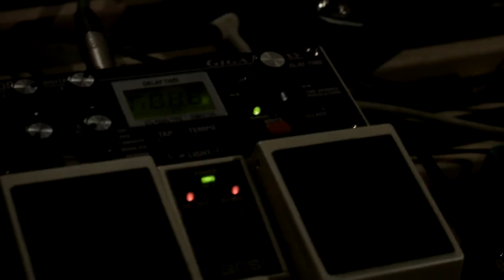None Other - Closure (Live @ Underhouse Studios)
We certainly took our time, and that time took its toll on us. That May of 2018 we holed up for about a week in the now fondly remembered Underhouse Studios (Volos, GR) and spent every afternoon playing, cursing and sweating together, trying to put down those elusive perfect takes for what we had envisioned as 'an honest, raw, make-you-feel-like-you're-there, live recording'.

Alas, there is no perfect take. Because in a perfect take there are no mistakes.

This is 'Closure', taken from the upcoming LP 'None Other', performed by None Other at Underhouse Studios in Volos, Greece, due some time in the end of 2018.

Mixed by Spyros Charmanis and None Other, shot by Lambros Zafeiropoulos and None Other, mastered by Cristian Varga at Mastervargas Mastering, NY

None Other are:
Lambros Zafeiropoulos - Drums, sound and vocal effects,
Giannis Baltis - Bass and noises,
Spyros Charmanis - Guitars and vocals (and noises).

'Closure' is originally from the album 'Just Another Story' by Spyros Charmanis, that jerk. Released sometime around 2010 we think - we try not to talk to him too much.

More videos from these sessions will follow in the coming weeks.

Play it loud, sam.
nnthr, September 2018.

LYRICS:
So leave today
You're already packing up
You know your way out and I still remember

Bare feet in a pile of glass
Cold water bathing us

All we did, all we thought
All the places that we sought
Can't buy my worries out and it's all I can sing about

To the sun, to the moon, to everyone who's been there too
To all who had the stars brought down
And ended up wearing thorns for a crown

This love is all we know
Embrace it with all that we got
And in the end we find it to be hollow